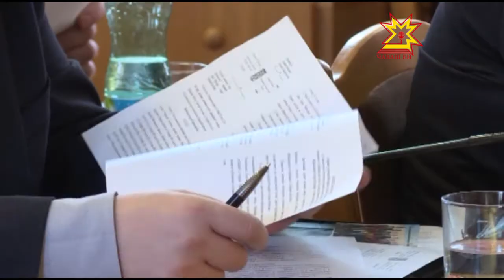Леонид Черкесов досрочно сложил полномочия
Вот основной вопрос повестки дня сегодняшнего внеочередного заседания Чебоксарского городского Собрания Депутатов.